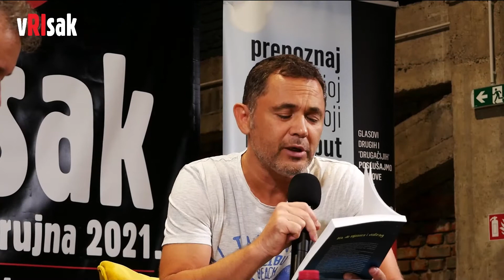U fokusu / Roman Simić: Iva, do Mjeseca i natrag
[ČETVRTAK NA VRISKU]
Danas na streamingu 14. Vriska pratite čak 5 raznovrsnih programa!
�� U 18:00 čeka nas Rijeka poezije: Damir Radić („Kao život sam“, V.B.Z.) i Andrijana Kos
Lajtman („Stepenice za Stojanku K.“, V.B.Z. osim svojih pojedinačnih zbirki, predstavljaju i
zajedničku („Zarazna zona“, Fraktura) uz moderaciju Davora Mandića.
�� U 19:00 Zoran Žmirić i Roman Simić razgovaraju o Romanovom prvom – romanu! Riječ je
o romanu za mlade „Iva, do Mjeseca i natrag“ (Profil).
�� U 20:00 direktor Vriska, pisac i urednik Drago Glamuzina predstavlja roman „Drugi zakon
termodinamike“. Što se dogodi u turbulentnoj noći među piscima saznajte na promociji, uz
vještu moderaciju Zorana Ferića.

� U 21:00 urednik Kruno Lokotar otkriva nam kako je Marko Pogačar u kratko vremena
izdao 3 knjige – razgovor o naslovima „Knjiga praznika“ (Kulturtreger) „Korov, ili protiv
književnosti“ (Fraktura) i „Latinoamericana ili 1000 riječi španjolskog“ (Sandorf)
�� Četvrtak, na Vrisku u 22:00 zatvara promocija nove knjige našeg poznatog glazbenika
Dubravka Ivaniša – Rippera. U proznom prvijencu &quot;45&quot;, Ivaniš kroz 45 pitanja i odgovora
čitatelja vodi kroz intimu benda Pips, Chips &amp; Videclips, u čemu će mu na promociji pomoći
urednik Andrija Škare.